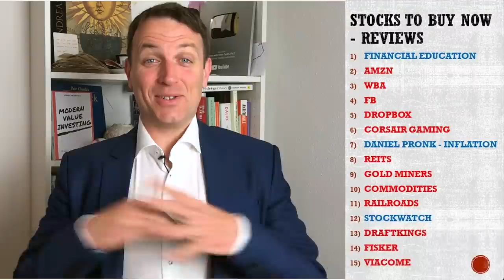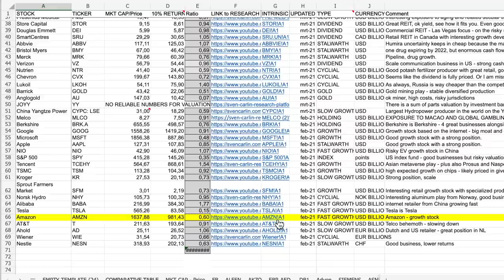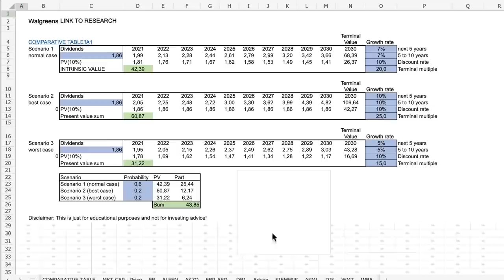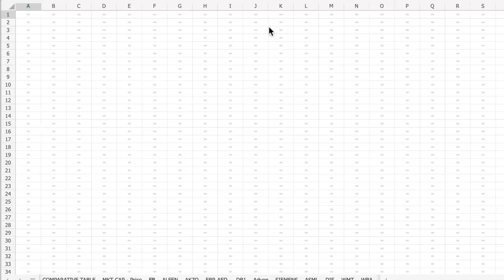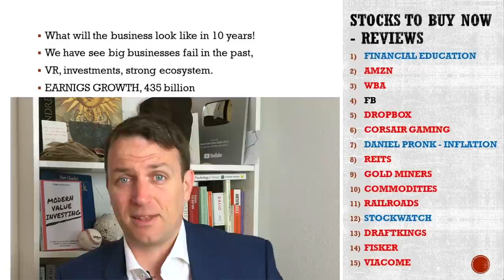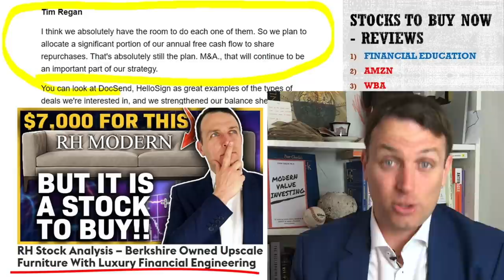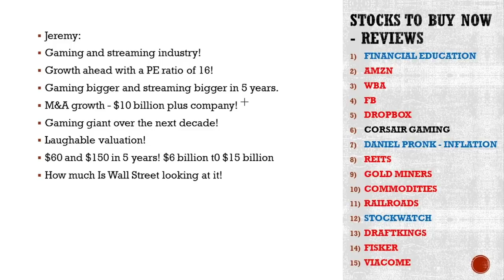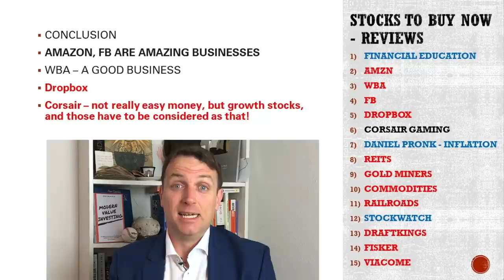5 Stocks To Buy 2021 | Financial Education Review (NOT BAD BUYS)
5 Stocks To Buy From Financial Education Jeremy Review - I really enjoyed Jeremy's video on 5 stocks to buy that are easy money. The stocks to buy discussed are Amazon - AMZN Stock, Facebook - FB Stock, Walgreens WBA Stock, Dropbox - DBX Stock and Corsair Gaming - CRSC Stock. The first 3 are definitely interesting stocks to buy, the last two will go up, so are also stocks to buy, but a bit more risky.

0:00 Stocks To Buy
1:45 Financial Education
2:13 Amazon
8:12 WBA Stock
12:56 FB Stock
18:41 Dropbox
27:29 CRSC Stock

I am also a book author:
Modern Value Investing book: